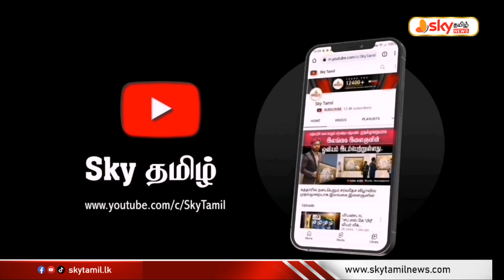காத்தான்குடி மத்திய கல்லூரி அணி சம்பியனாக தெரிவு...